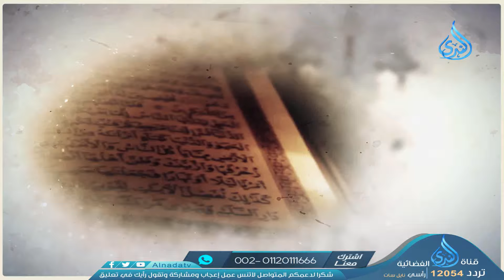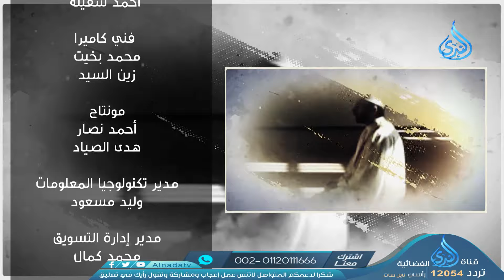أهمية الوسطية | أمة وسطا | ح 3 | الدكتور عماد عيسى رحمه الله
"أمة وسطا " قناة_الندى_الفضائية الدكتور عماد عيسى رحمه الله